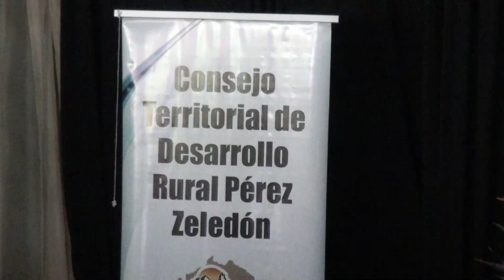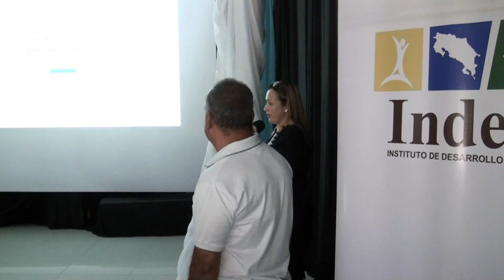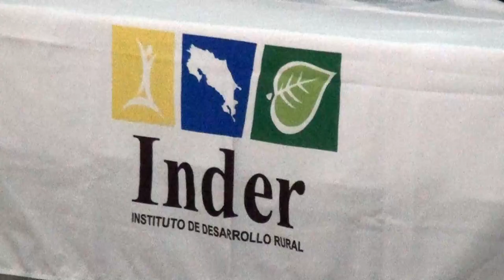Este viernes se realizó la cuarta asamblea del consejo territorial de desarrollo rural de Pérez Z.